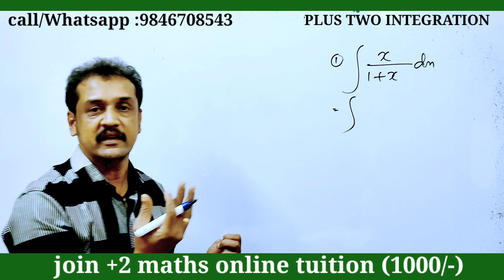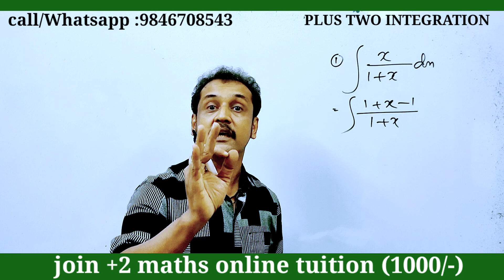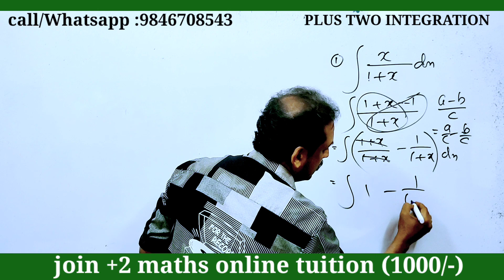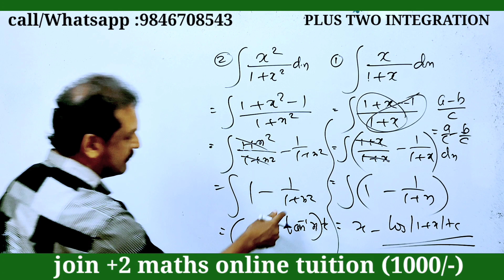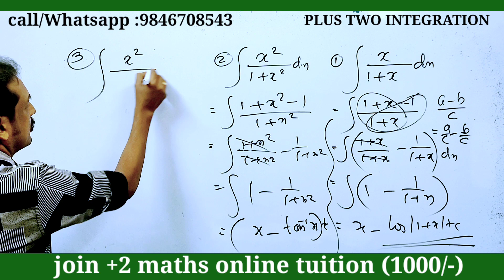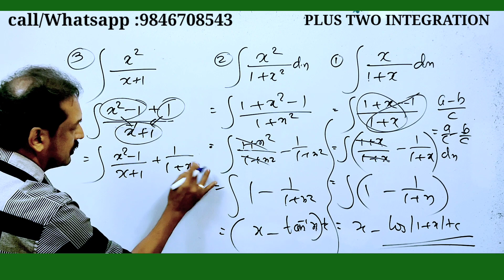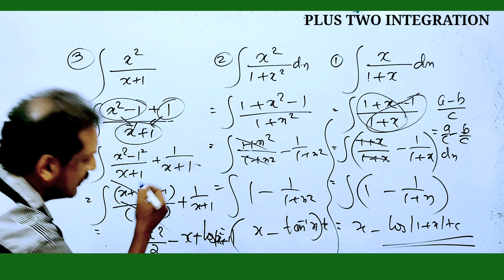നിങ്ങൾ തെറ്റിക്കും. ഉറപ്പ് 👍 plus two mathematics integration super questions integration tricks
keralaexamnews
+1_ improvement-2023
plus_one_improvement_2023
#+2result_2023
keam 2023news
 plus one
plus one improvement
CBSE12maths
#+2failedstudentsnews
# ഫെയിൽഡ്
nda-2024